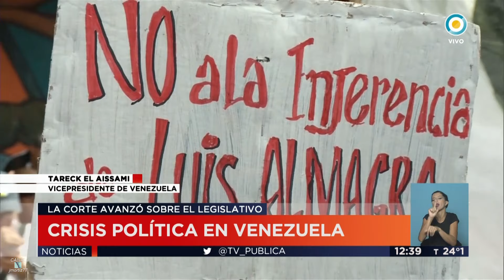"Maduro anunció marcha atrás", en "TV Pública Internacional" con A.Serbin - 01/04/17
Andrés Serbin entrevistado sobre la crisis política en Venezuela, en el programa "Televisión Pública Noticias Internacional", con Hinde Pomeraniec, Jorge Elías, José Natanson, Raúl Dellatorre, y Natasha Niebieskikwiat; por el canal "TV Pública" - 01/04/2017